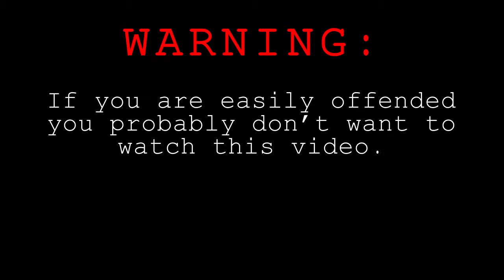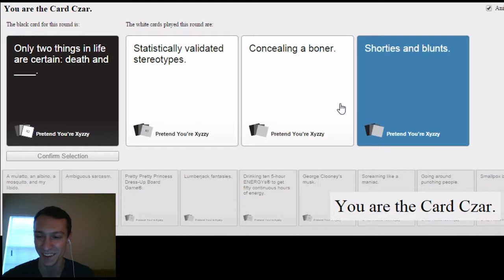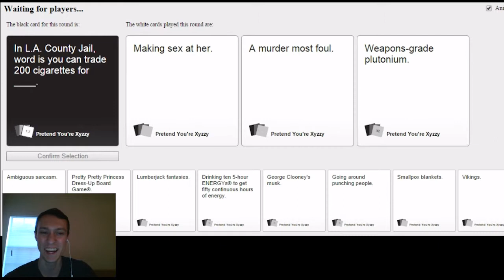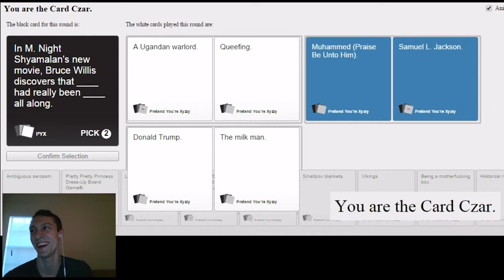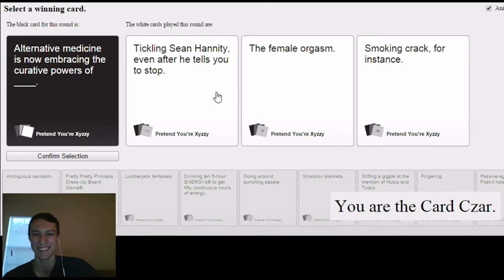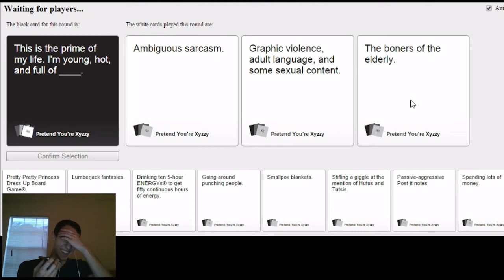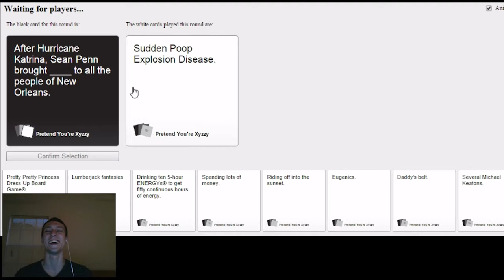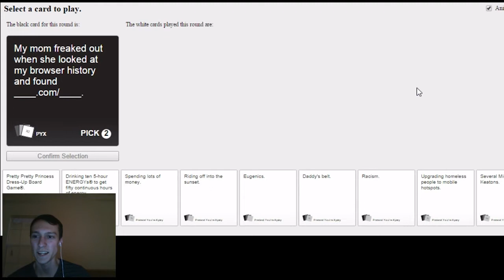TOO FAR! Cards Against Humanity with Friends - BearShankDave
Likes help a lot!
Me and 3 of my friends playing a hilarious yet very offensive card game that is like an adult version of apples to apples.

What's up BEARBARIANS!

Treat everyone with respect in the comments!